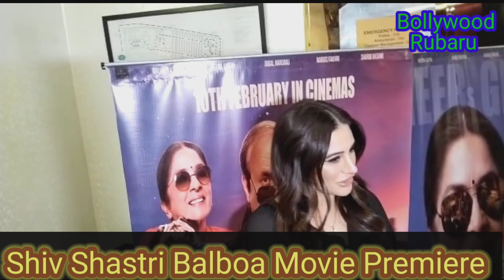Shiv Shastri Balboa Movie Premiere Show/Public Review/In Odeon INOX Delhi/Bollywood Rubaru